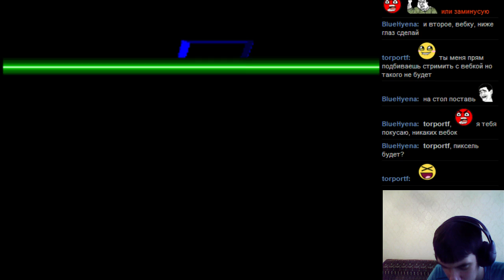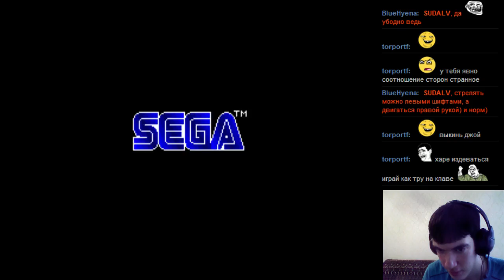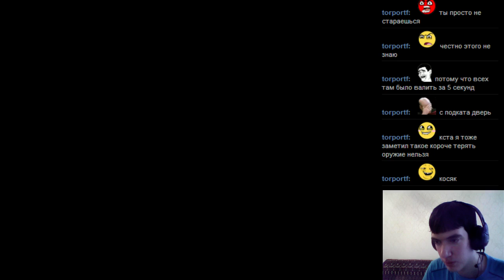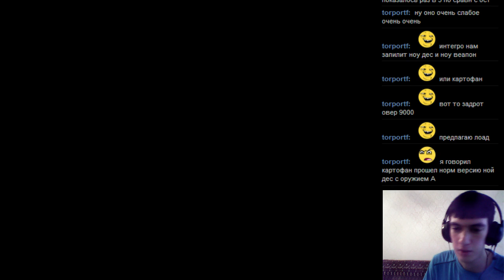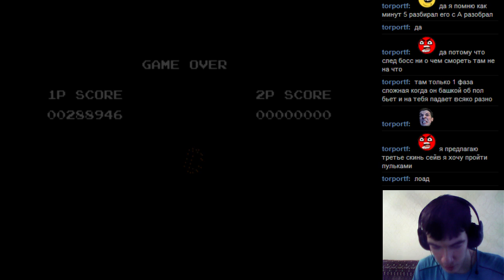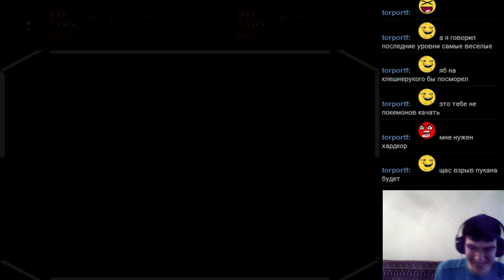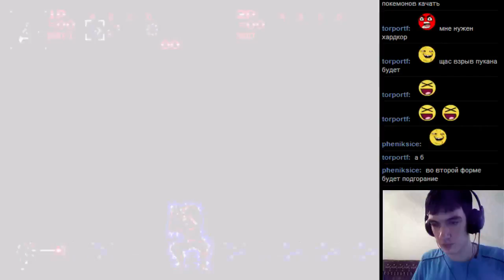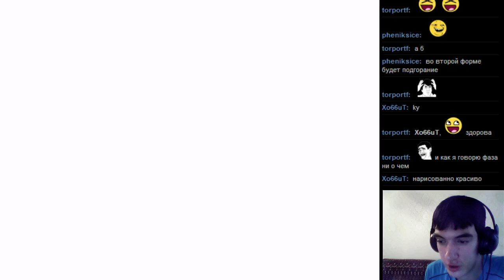#50 Contra Hard Corps [GENESIS] усложнённая версия